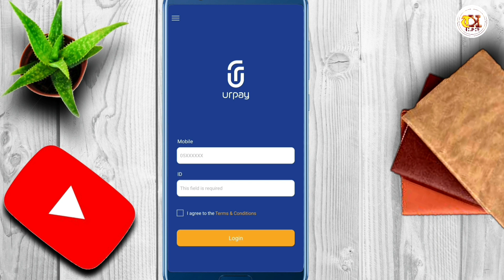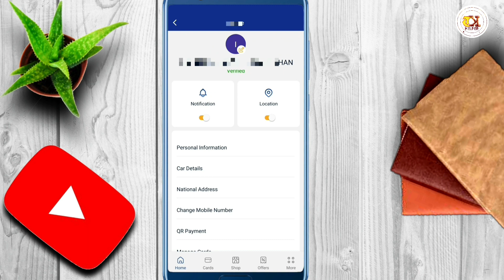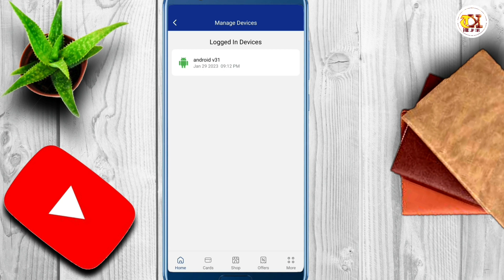Urpay New Update Manage Devices | Kb Kahan Aur Kon C Device Par Urpay Account Login Hua |TK HELPER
Urpay New Update Manage Devices,is video main hum daikhn gay k urpay ka kia new feature update hua hai.

urpay,
urpay new update,
urpay app,
new update urpay,
how to manage devices in urpay,
urpay international transfer,
urpay account kaise banaye,
urpay new update today,
urpay update new version,
urpay id expiry update,
urpay money add,
urpay visa card,
urpay id update kaise kare,
urpay me beneficiary kaise add kare new update,
urpay ko kaise manage kare hindi,
urpay ksa,
id expiry update info urpay account,